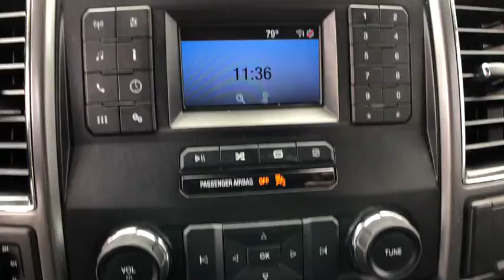2018 Ford F-150 Pryor, Broken Arrow, Tulsa, Oklahoma City, Wichita, OK B2590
2018 Ford F-150 XLT - Stock#: B2590 - VIN#: 1FTFW1E56JFB75855

**CERTIFIED BY CARFAX NO ACCIDENTS**, **LOCAL TRADE**, **NON SMOKER**, **KEYLESS ENTRY**, **4WD**, **TOWING PACKAGE**, **WE DELIVER ANYWHERE**.Why get your next vehicle from Nissan of Muskogee? - Of course price is important and we do a great job at finding what's more than fair and reasonable! But at the end of the day we take our Internet Business Very Seriously!Shopping at Nissan of Muskogee is car buying the way it should be; Fun, Informative, and Fair!Here are our promises;*Transparent Pricing and Sales Process- NO GIMMICKS!!*Pressure Free , Efficient, Friendly, and Helpful Sales Staff!*In House Team of Loan and Lease Specialists! Good with numbers, better with people!*Credit Challenged? Give us a try!*Online Credit Approval!*Online Service Scheduling - You Will LOVE the Convenience!*Certified Factory Service Technicians!Nissan of Muskogee - Happy Customers from All Over Oklahoma! Come see why for yourself today!. 2018 Ford F-150 Crew 4x4 4WD 10-Speed Automatic 5.0L V8Awards:* 2018 KBB.com Brand Image Awards * 2018 KBB.com 10 Most Awarded Brands